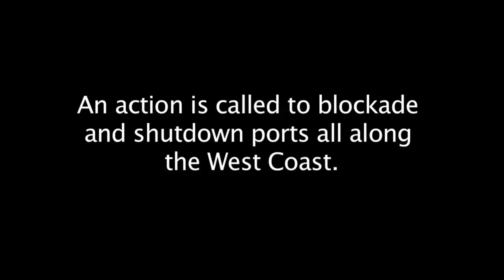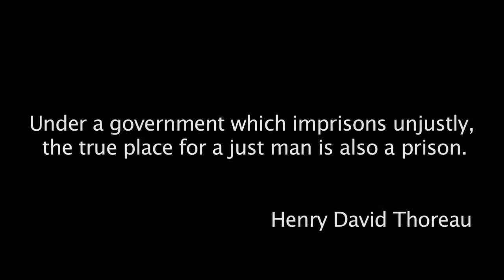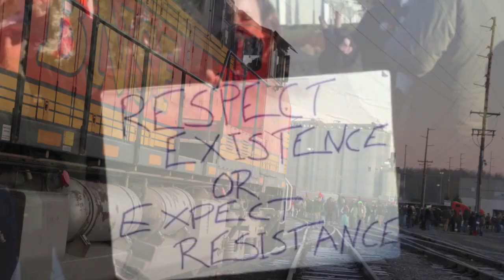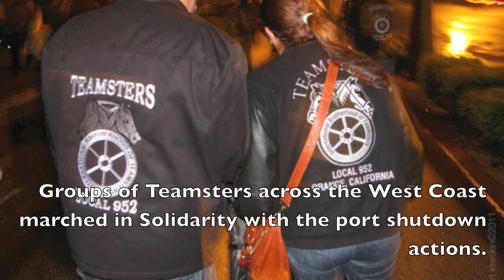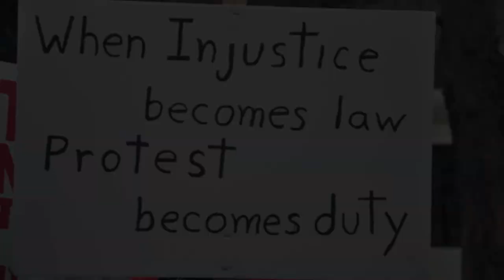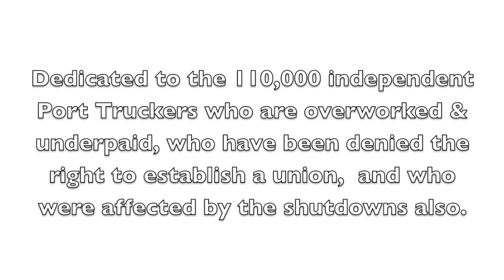This Week In Occupy: Dec 12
Occupy Wall Street (OWS) was a protest movement that began on September 17, 2011, in Zuccotti Park, located in New York City's Wall Street financial district, against economic inequality.[7]

The Canadian anti-consumerist and pro-environment group/magazine Adbusters initiated the call for a protest. The main issues raised by Occupy Wall Street were social and economic inequality, greed, corruption and the undue influence of corporations on government—particularly from the financial services sector. The OWS slogan, "We are the 99%", refers to income and wealth inequality in the U.S. between the wealthiest 1% and the rest of the population. To achieve their goals, protesters acted on consensus-based decisions made in general assemblies which emphasized redress through direct action over the petitioning to authorities.

This Week in Occupy covered the surging movement. Week by week. Event by event.